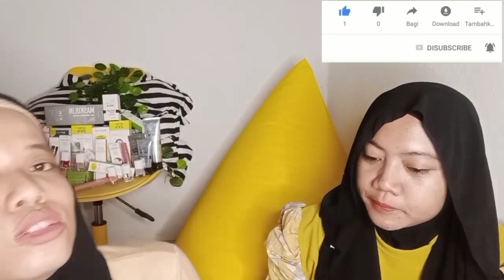Review all produk dari MS GLOW | Wajib tonton sebelum salah pilih produk | immoy channel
Assalamualaikum...
Haii beauty..  Di video kali ini aku mo ngbahas produk dari MS GLOW mulai dari kids. Men. Sampe paket glowing nya nih gaiss...
Soo.. Sebelum beli baiknya konsultasi dulu nih gais biar ga salah beli skincare..
Bisa tlp/Wa ke no 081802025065

Dan Buat kalian yang mo beli paket lengkap ms glow ini bisa beli di shopee. Cuss order.

Nah buat temen² yang mau join member Juga boleh hubungi no ini ya tlp/wa 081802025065 ada logam mulia menanti 🥰😍